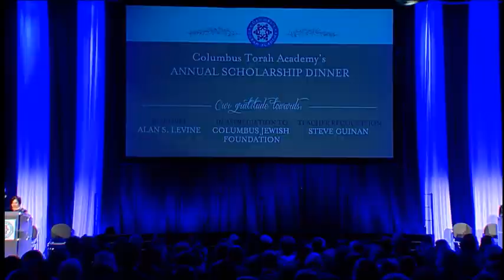CTA Lower School Choir Performance at Scholarship Dinner 2017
Columbus Torah Academy's Lower School Choir performs at the 2017 Scholarship Dinner in honor of the school and in tribute to the evening's honorees.